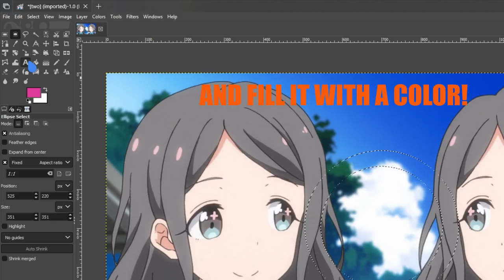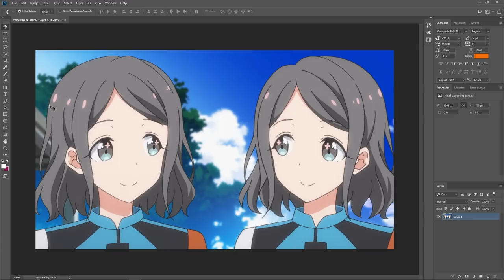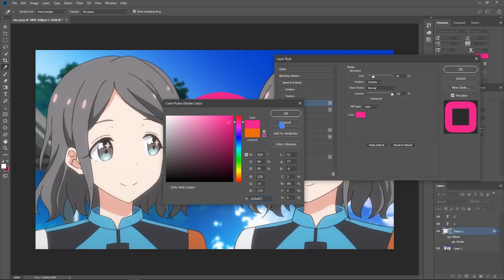GIMP 2.10 Vs Photoshop CC 2018 | Draw A Circle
Basically neither GIMP or Photoshop are drawing applications, but Photoshop has some tools in case we want to draw something basic!

The exact versions is GIMP 2.10.2 and Photoshop CC 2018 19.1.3

Music
ToraDora! - Magic of love